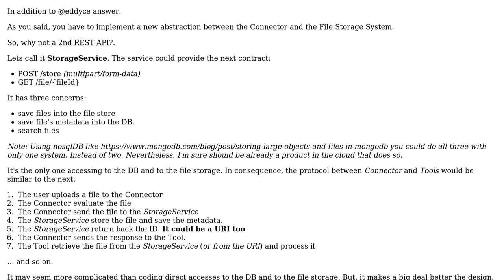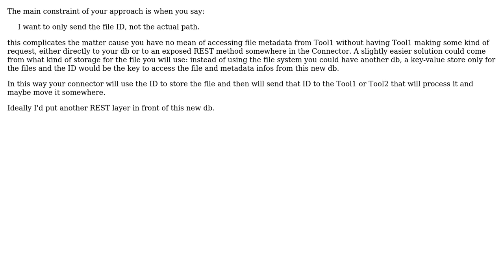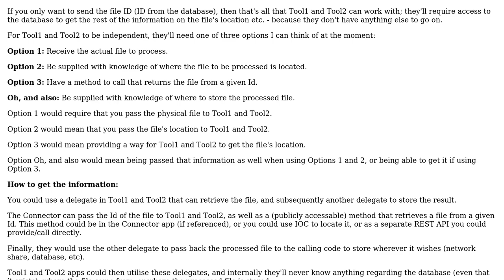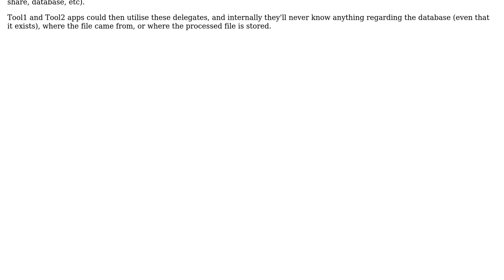Software Engineering: Shared file storage for several web API projects (3 Solutions!!)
Software Engineering: Shared file storage for several web API projects

With thanks & praise to God, and with thanks to the many people who have made this project possible! | Content (except music & images) licensed under CC BY-SA | Music | Images & others | With thanks to user Tulains Cordova user Steve Padmore user Laiv user Edoardo user Bartosz and the Stack Exchange Network Trademarks are property of their respective owners. You are responsible for your own actions.